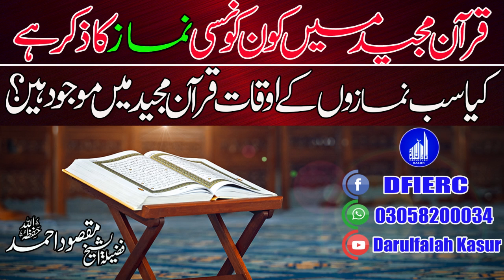Kia sub Nimazon Ka Waqat Quran me Mojod hai? || Shaikh Maqsood Ahmed Sahib || Darulfalaf Kasur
دارالفلاح کے تعلیمی منصوبے:
 دارالفلاح لائبریری